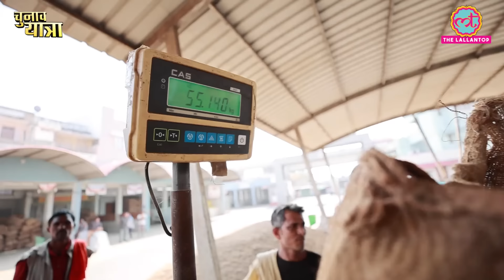Lallantop पहुंचा जीरे की सबसे बड़ी मंडी, सबसे अच्छा जीरा कैसा होता है?। Gujarat Election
Gujarat assembly Elections 2022 are scheduled to be held on 1st and 5th December. The Lallantop team is present on ground, covering different areas of Gujarat and to bring different perspective of state's residents. In this video The Lallantop's Abhinav Pandey talked to workers of Gujarat's Unjha Mandi. Unjha Mandi is called as Spice City of India.